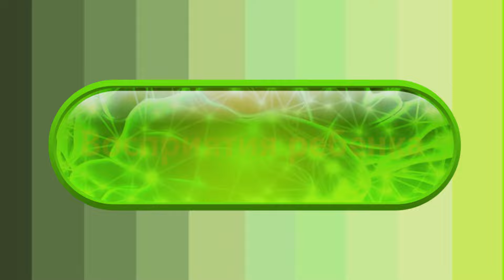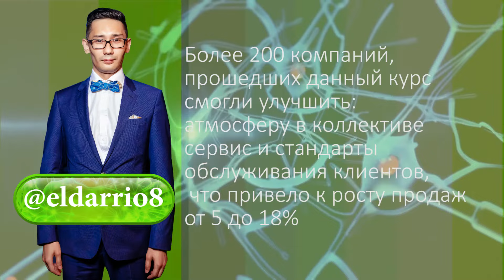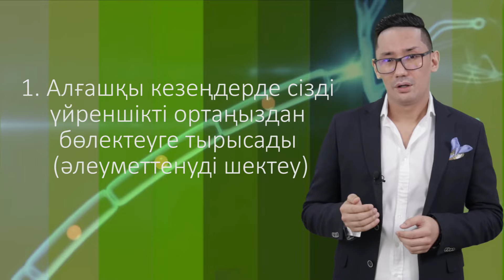Разбор токсичных программ Рианы. "Берегите нервную систему" программа Эльдара Байгужаева.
На телеканале "Казахстанская Медиа Академия" премьера! - авторская программа Эльдара Байгужаева "Берегите нервную систему"

Люди, которые нас окружают…
Что мы о них думаем? …
Что они думают о нас? …
Как мы реагируем на новости и события? …
Насколько сильно любим себя и уважаем наше окружение?

Включай интеллект. Смотри, знай и анализируй!
Распознавай токсичные модели поведения и меняйся в лучшую сторону!

На телеканале Казахстанская Медиа Академия
Программа эксперта Эльдара Байгужаева
«Берегите нервную систему»

Визитка:
Эльдар Байгужаев
Автор уникального курса для корпоративных клиентов
«КАК РАБОТАТЬ С ТОКСИЧНЫМИ ЛЮДЬМИ»
Более 200 (двухсот) компаний, прошедших данный курс:
Смогли улучшить:
атмосферу в коллективе
сервис и стандарты обслуживания клиентов что привело к росту продаж от 5 до 18%
эффективность взаимодействия с гос. службами, поставщиками, подрядчиками.

Автор индивидуального курса для физических лиц
«Токсичность в отношениях»
Который прошли более 1 500 человек
Полученные инструменты помогли улучшить:
1. отношения супружеских пар
2. взаимоотношения с родителями
3. родственниками
4. друзьями
5. коллективом